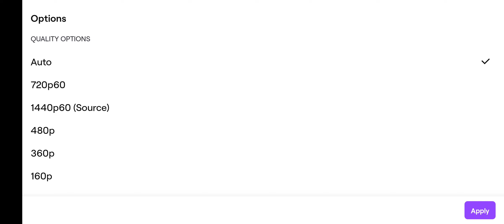Diablo IV | Where is the Whispering Pines